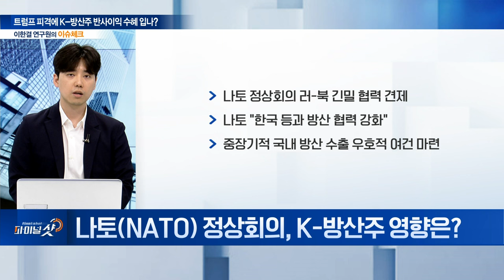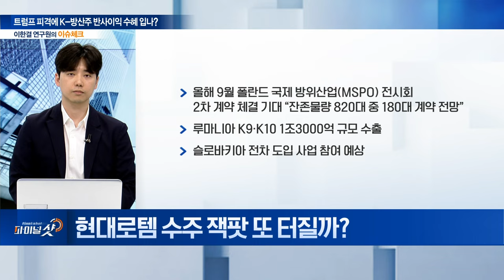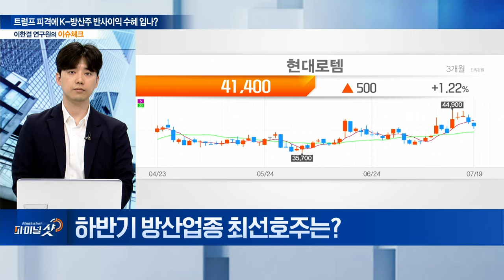트럼프 피격에 방산주 줄줄이 신고가... K-방산 반사이익 수혜 입나? | Final Shot (20240719)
Q. 트럼프 재집권 가능성에 방산주↑... 주가 동향은?
Q. 트럼프 재집권 가능성... 방산주 들썩이는 이유는?
Q. 트럼프 재집권 가능성에 방산주 호재, 오래 갈까?
Q. 나토(NATO) 정상회의, K-방산주 영향은?
Q. 본격적 2분기 실적 시즌... 방산주 예상 실적은?
Q. 현대로템 수주 잭팟 또 터질까?
Q. 한화에어로, 2분기부터 성장세 이어질까?
Q. 하반기 방산업종 최선호주는?